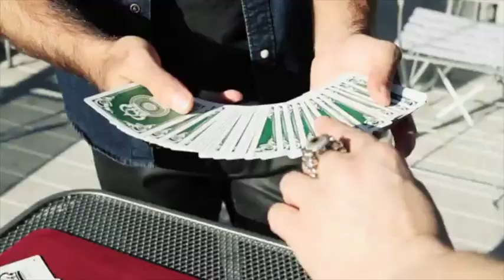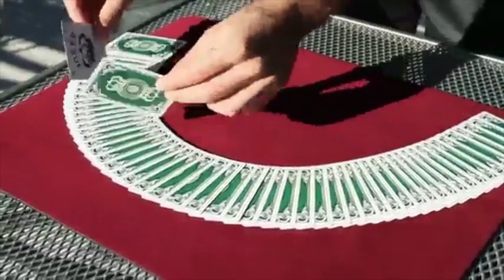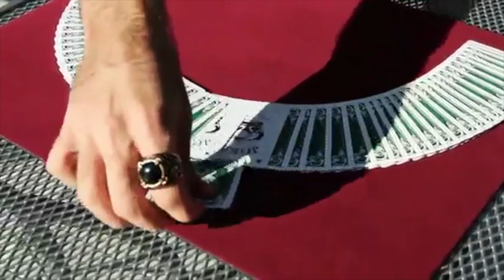Prisoners by Alex Pandrea and The Blue Crown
World Magic Shop DO NOT SELL Every product listed anymore. for the items we sell. Quality not Quantity :-) The Sandwich Plot is a classic of magic. Most modern sandwich effects have one thing in common - they happen quickly, in the blink of an eye. Prisoners explores the other end of the spectrum, where every move is slow, clear, and deliberate.

A card is selected and can be signed if desired. The card is returned to the middle of the deck, which is then spread face-down on the table. The two Jokers are placed face-up clearly and cleanly at each end of the spread and the pack is squared. Immediately and with no moves the deck is re-spread, showing that the Jokers have jumped to the middle of the deck - sandwiching one card between them. It is the selected card.

Prisoners requires no skill to perform, yet achieves an incredible audience reaction because the process is so fair and direct. This directness also allows you to perform without speaking, so it can be done in loud environments or for audiences who speak a different language. This is a perfect closing piece for a card act and is an ideal choice when you can only show one trick to an important client.
Super easy to perform, no skill required
Can be performed silently
Expert teaching covers every detail
Includes Bonus Sandwich Routine